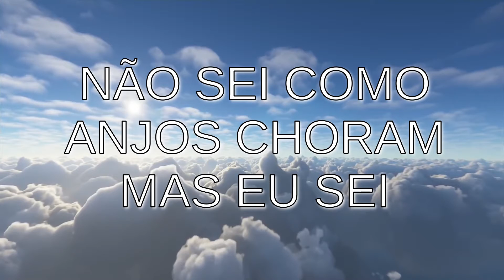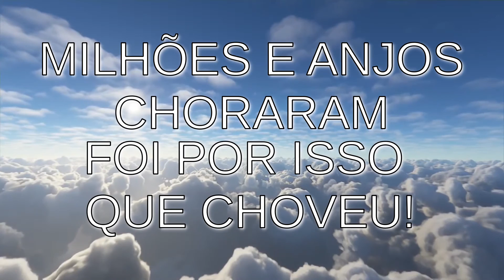FOI POR ISSO QUE CHOVEU | VOCAL E CIA | COM LETRA EM HD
ASSINE A REVISTA VIDA E SAÚDE E NOSSO AMIGUINHO, NO LINK ABAIXO, DESSA FORMA ESTARÁ CONTRIBUINDO COM ESSE CANAL.

O céu ficou silente,
Quando a cruz se ergueu ali;
Dizem que choveu, se é verdade não sei.
Acho que milhões de anjos, choraram com o Senhor,
Parece que foi chuva pra todos nós.

Estavam os anjos Prontos,
Para o tirar da Cruz,
Bastava apenas vir, a ordem de Deus;
Porque me abandonaste?
Cristo então pergunta ao Pai!
O céu contempla a cena com muita dor.

(coro)
Não sei como anjos choram, mas eu sei.
Choraram quando viram Cristo, na Cruz se entregar.
Virou a face o Pai, não pode suportar,
milhões e anjos Choraram foi por isso que choveu.

Quando o Sol se escondeu,
E tudo escureceu!
Quando Cristo se entregou, Caíram lágrimas do céu.
(coro)